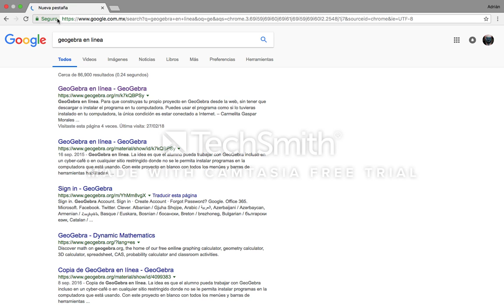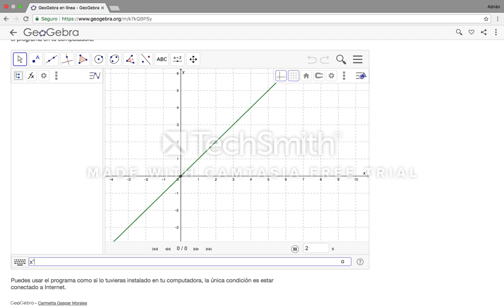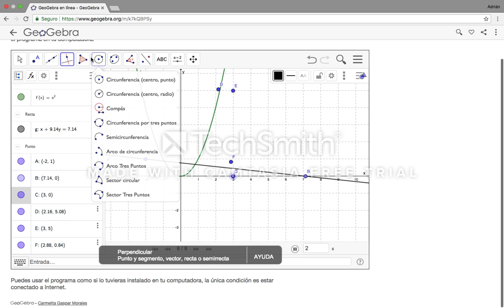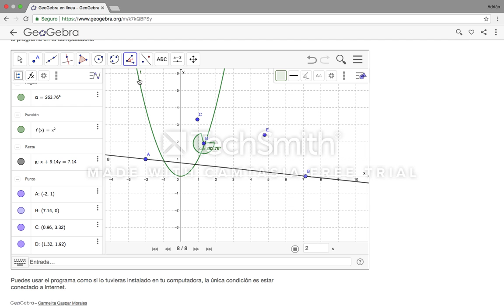Software Educativo GEOGEBRA - COBAO 42 huitzo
VENTAJAS Y DESVENTAJAS DE USAR SOFTWARE EDUCATIVO
USOS Y FUNCIONES DE GEOGEBRA
Colegio de Bachilleres del estado de Oaxaca Alumnos del 207